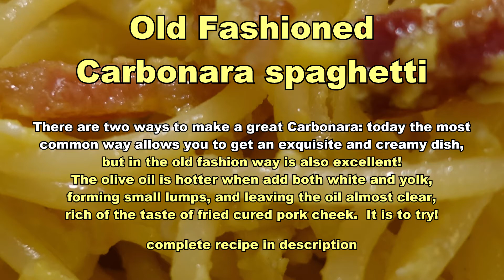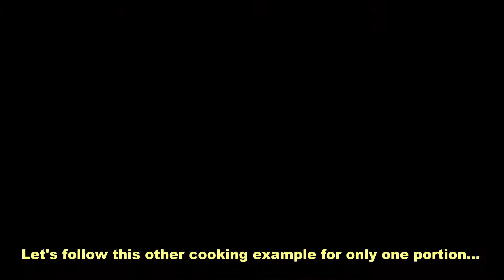Old fashioned Carbonara spaghetti. If you like Carbonara you have to try this!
Introduction:
There are two ways to make a great Carbonara: today
the most common way allows you to get an exquisite
and creamy dish, but in the old fashion way is also excellent!
The olive oil is hotter when add both white and yolk,
forming small lumps, and leaving the oil almost clear,
rich of the taste of fried cured pork cheek.  It is to try!

Ingredients for 3 people:     ( Feel free to change the doses slightly! )
220 gr. spaghetti
2 eggs (both yolk and white)
60 gr. cured pork cheek (or, failing that, bacon)
around 60 gr, of cured cheek pork, or failing that,
                   cured bacon; but the cheek has a more delicate taste.
15 gr. of grated pecorino cheese (It's made with sheep milk),
                   or failing that, use Parmesan or a mix of both cheeses.
                  Serve at the table, other pecorino to sprinkle over the dishes.
Black pepper  grated at the moment over the dishes.

Start cooking spaghetti in a salty boiling water, the recipe is
very fast and you can prepare all during cooking time (9-10 mins).

You need put in a pan the pork cheek (or bacon) to gently fry,
in the meanwhile mix eggs and pecorino cheese,
and a first sprinkle of pepper (optional).
(In this video we did not use pepper, which can be sprinkled
by each one on own plate at the table.)

When the spaghetti are cooked "al dente", sure also the pork cheek
it's going to be ready like in the video.
(If it's ready before, take away the pan from the fire!)
Drain spagehetti, keeping, as usual, a half cup of cooking water.

-Now must be quick!-
Drop spaghetti in the pan on moderate fire,
With two wooden fork, mix rapidly spaghetti with olive oil
and immediatly pour  the egg mixture over spaghetti.
Mix vigorously until you see that egg in contact with
hot olive oil, form little lumps. When there is no more
creamy eggs, it's ready! Take out from the fire
and serve at the table in the same pan, on a hot pot holder.

Everyone coud sprinkle grated pepper and
a little of grated pecorino on his own plate.